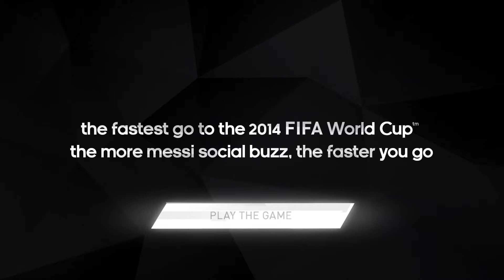LEO MESSI ON THE ROAD to the 2014 FIFA World Cup™ - Fast or Fail -- Adidas Football - HD